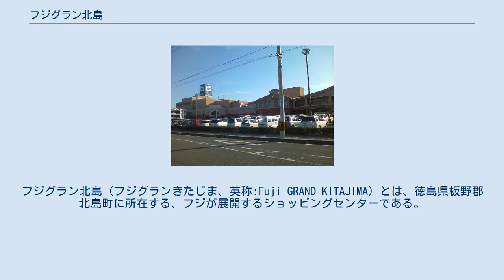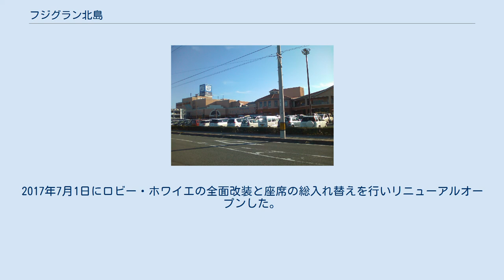フジグラン北島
フジグラン北島（フジグランきたじま、英称:Fuji GRAND KITAJIMA）とは、徳島県板野郡北島町に所在する、フジが展開するショッピングセンターである。
 2001年（平成13年）11月に徳島市中心部郊外の板野郡北島町にてオープン。
もともとは日清紡徳島工場の社宅などが存在した以外は広大な空き地であった。
フジグラン北島が完成したことにより四国4県への完全出店を達成する。
 店舗面積はイオンモール徳島（約5万2千平方メートル）、ゆめタウン徳島（約4万平方メートル）、徳島駅前再開発ビルアミコビル（約2万7千平方メートル）に次ぐ県内第4位の約1万9千平方メートルである。
 3階には映画館「シネマサンシャイン北島」がある。
 2006年（平成18年）9月28日に徳島市幸町の徳島ホールが封切り映画の上映を打ち切ってから、2008年（平成20年）12月23日に徳島市蔵本町のシネアルテが開館するまでの間、また2009年（平成21年）末にシネアルテが閉館してから、2012年（平成24年）3月18日に徳島市東新町のufotable CINEMAが開館するまでの間は、シネマサンシャイン北島が徳島県にある唯一の映画館だった。
2017年7月1日にロビー・ホワイエの全面改装と座席の総入れ替えを行いリニューアルオープンした。
さらに同28日に4DXシアターを導入している。